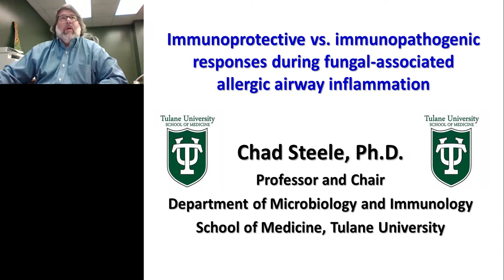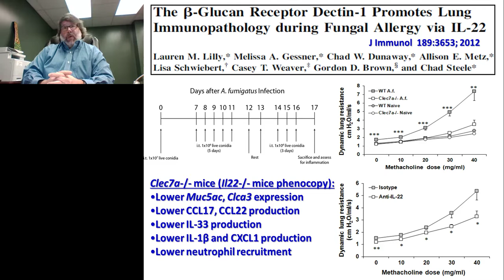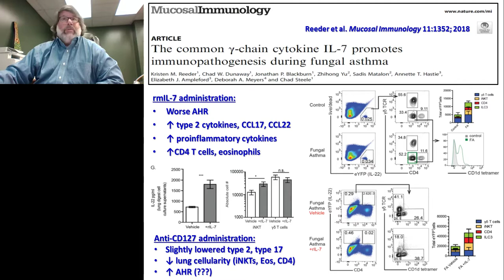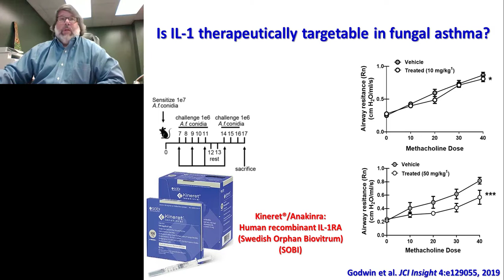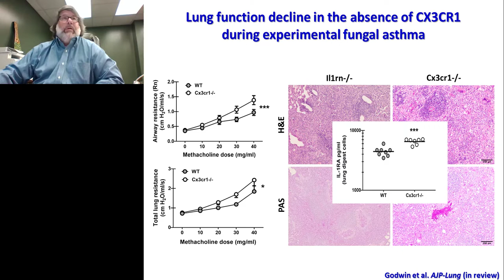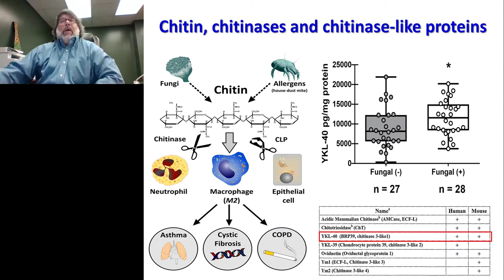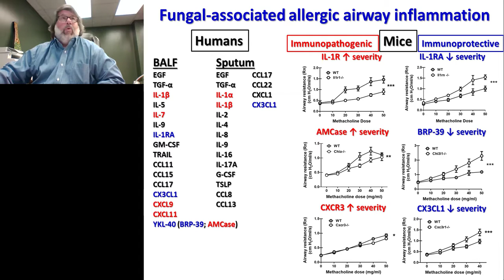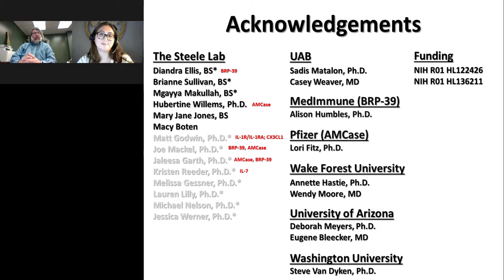Immunoprotective vs. immunopathogenic responses during fungal-associated allergenic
Presented By: Chad Steele, PhD

Speaker Biography: The current goals of my research are to better understand lung immune responses during acute vs. chronic exposure to the opportunistic fungal pathogen Aspergillus fumigatus. During acute exposure, which is an infection model mimicking invasive pulmonary aspergillosis, our major focus is on the cytokine IL-22. Specifically, we investigate pathways that positively and negatively regulate IL-22 production as well as the antifungal immune pathways induced by IL-22.

Webinar: Immunoprotective vs. immunopathogenic responses during fungal-associated allergic airway inflammation

Webinar Abstract: Asthma is an increasing health concern affecting more than 25 million individuals in the United States and more than 300 million individuals worldwide. In some cases, sensitization or exposure to specific microbes can exacerbate asthma. In 2006, a new asthma phenotype termed “severe asthma with fungal sensitization” (SAFS) was described for individuals whose asthma was poorly-controlled and who were sensitized to fungi. We have previously reported that asthmatics sensitized to fungi demonstrate worse lung function

Earn PACE Credits:
1. Make sure you're a registered member of LabRoots
2. Watch the webinar on YouTube or on Labroot's